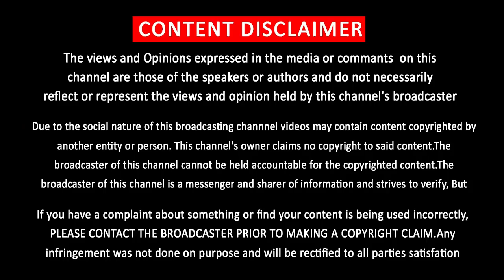விஜய்யை எதிர்த்தவரின் கதி என்ன தெரியுமா? | Popular Actor Opposite Vijay Movie | Thalapathy62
விஜய்யை எதிர்த்தவரின் கதி என்ன தெரியுமா..?